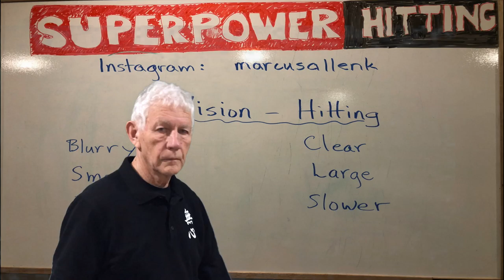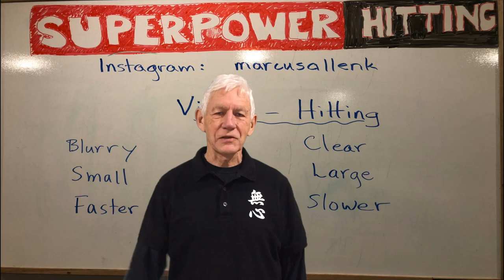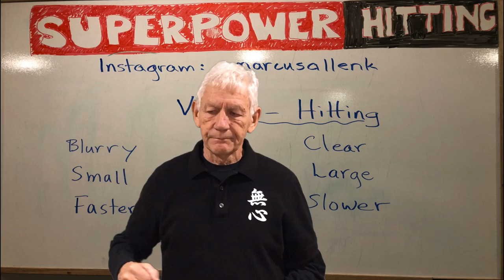Gandalf's Hitting: When Hitter's Struggle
Hey hitters! In this COVID-19 lockdown time, Marcus Knecht and I are putting together a series of videos to help with those times when you might struggle! We hope you enjoy these videos and find them helpful for your understanding!

If you are a college or pro hitter, you need to understand that improving your in-game results will always come when you simplify.
Go back to your vision and ball tracking and let the natural intuition and genius of your body do what it knows best to do to pass your barrel through the ball.

In this practice of ours, the player learns to integrate the mind and body so they work together seamlessly and flawlessly, each doing its part as an integrated whole. That’s the difference.

The most successful athletes learned these techniques somehow. The more gifted players who don’t have these mental techniques continue to struggle and rarely reach their maximum potential!

Contact Doug McKeen or Marcus Knecht to get you to your full potential.

facebook      Doug McKeen (EPFSports)

Doug McKeen is based out of the Greater Toronto Area, but travels throughout Canada and The USA.